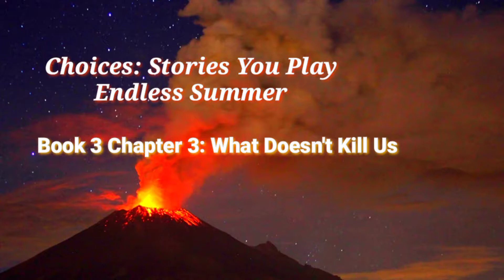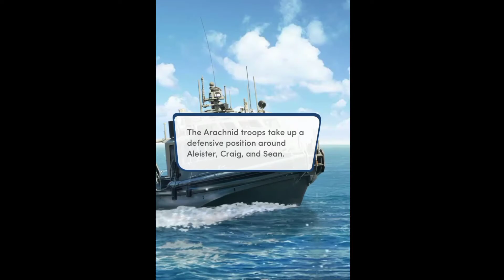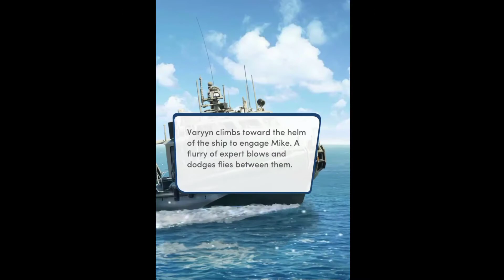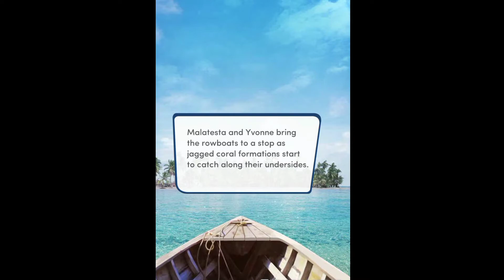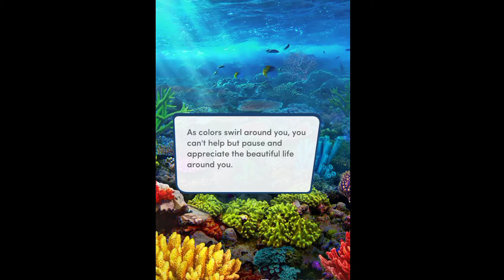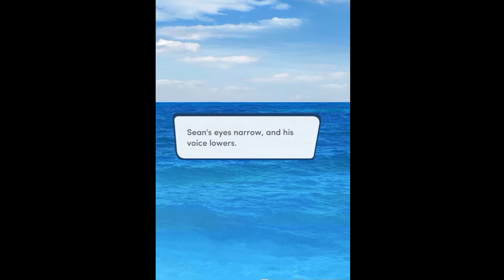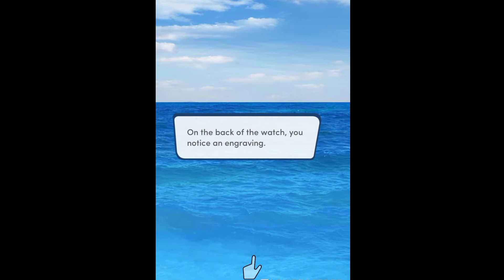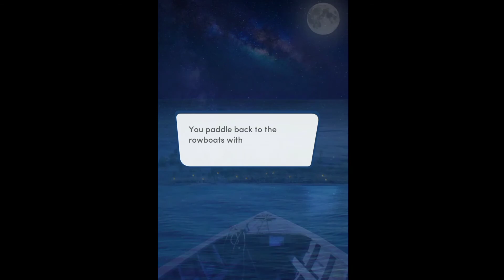Choices Stories You Play - Endless Summer Book 3 Chapter 3: What Doesn't Kill Us (West Coast Feed)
More familiar faces on here as me and my group of pirates begin the search to  finding our friends, finding Rourke. But we go through some Arachnid soldiers to do it!